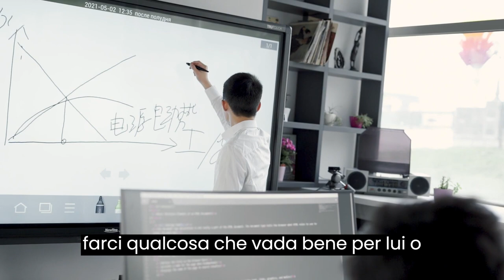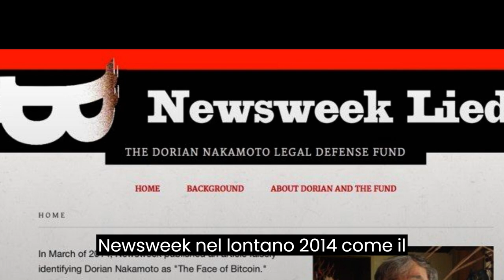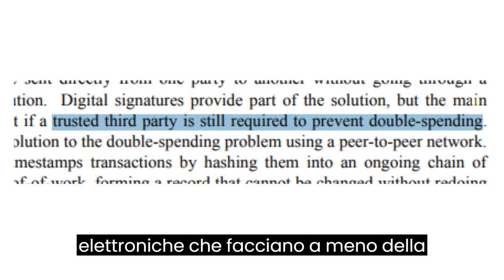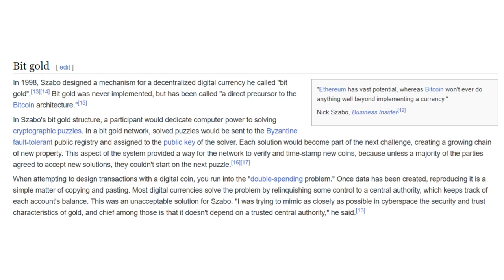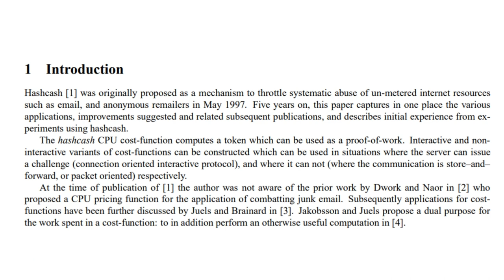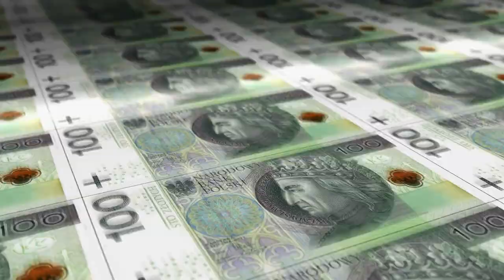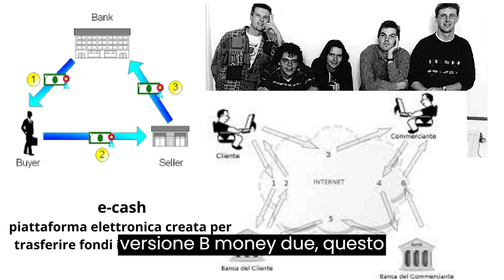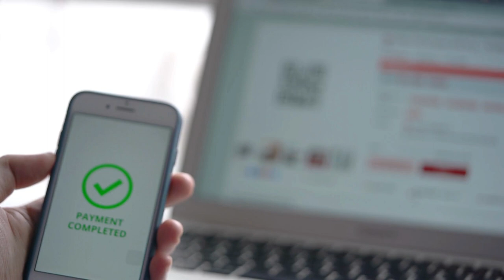Le Radici di Bitcoin: la Storia dei Pionieri e l'Importanza della loro Visione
Questo video offre un'introduzione chiara sul mondo di Bitcoin, spiegando il concetto di criptovaluta e l'importanza della tecnologia open source. Scopriamo l'inizio di questa rivoluzione economica e sociale grazie a Satoshi Nakamoto e le sue idee innovative. Ma attraverso una panoramica storica, sono esplorate le influenze e le intuizioni che hanno portato alla creazione e alla nascita di Bitcoin. Un viaggio affascinante nel quale si scoprono le basi concettuali che hanno reso possibile l'esistenza di questa valuta digitale decentralizzata.